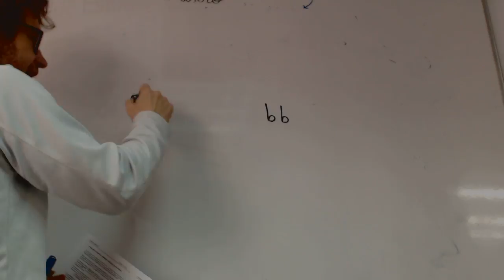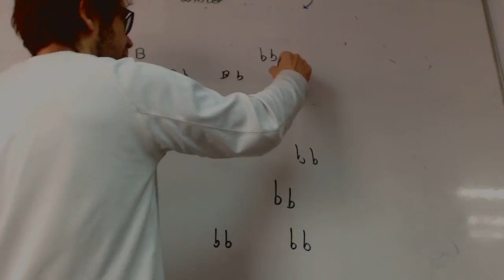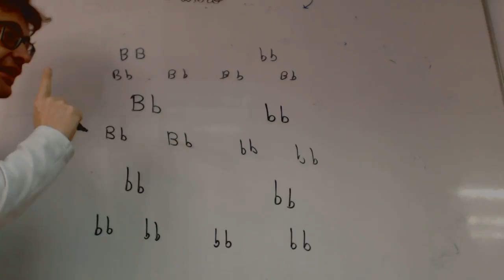Hamsters blancos y negros Genetica Carolina Academia Usero Estepona